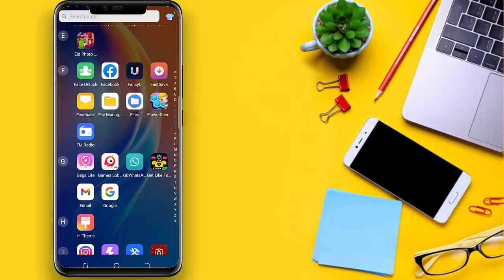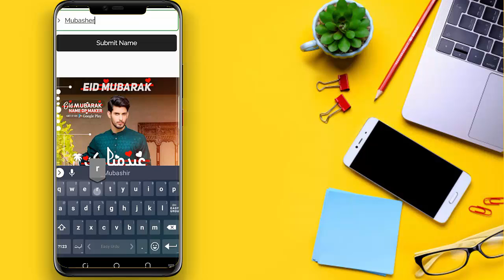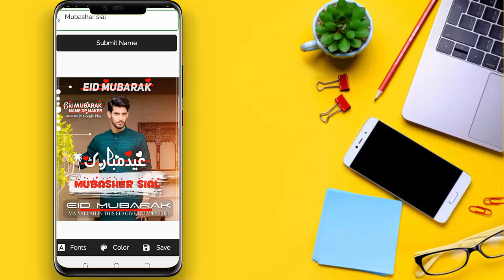Eid Mubarak Dp Name 2021 | How To Make Eid Mubarak Own Name Dpz 2021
Eid mubarak name wali dp kese bnaye 2021
ᴛʜᴀɴᴋs Fᴏʀ ᴡᴀᴛᴄʜɪɴɢ